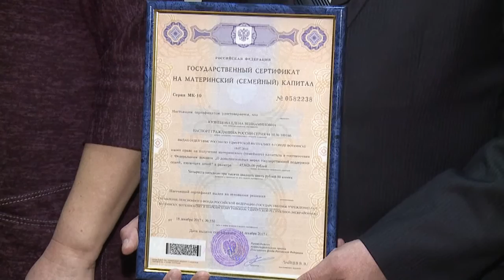10000 сертификат на маткапитал